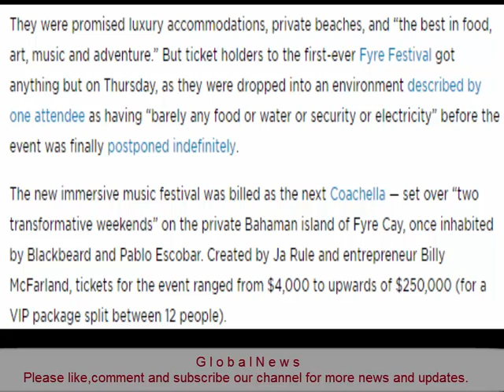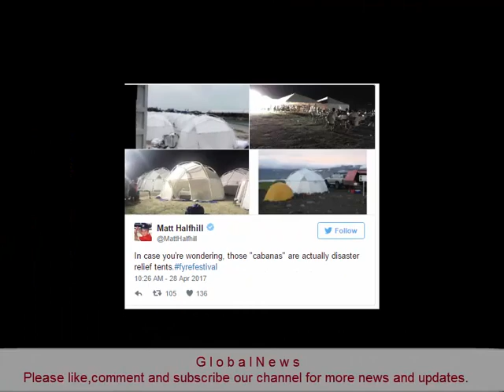Fyre Festival Goes Up in Smoke! Event Postponed Indefinitely as Ticket Holders Report ‘Mass Chaos’